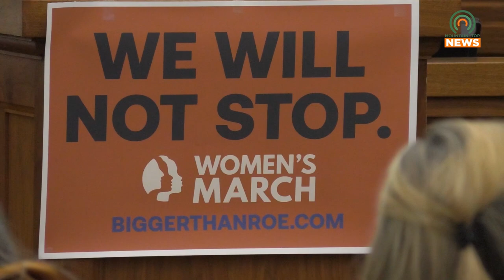Women's Rally Held in Pikeville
A women's rally was held in Pikeville on Sunday, January 22.